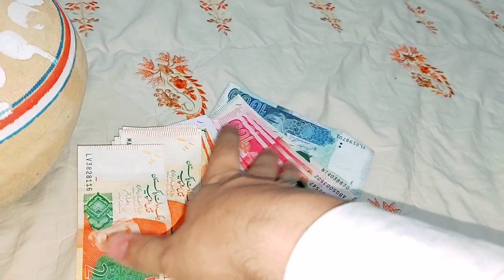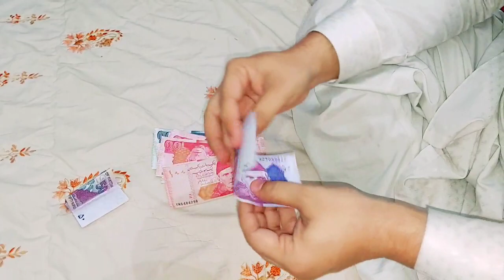Muskan ka Gullak Torra ya Nahi???🤔 || Vlogs || Faizan Hashmi World ❤️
Keep loving me, keep supporting me, keep me in your Dua'z ❤❤❤❤
Comments,  Share, Like🥰🥰🥰